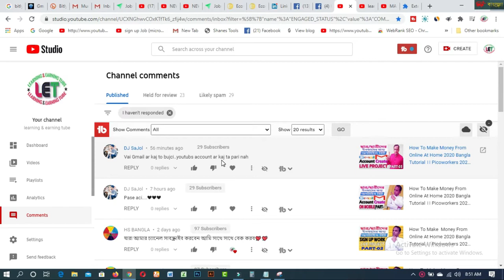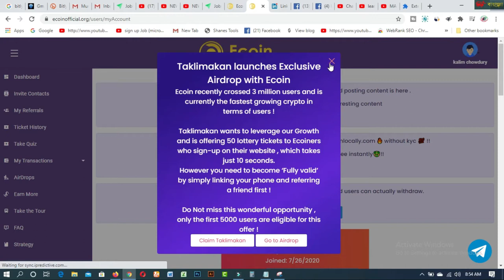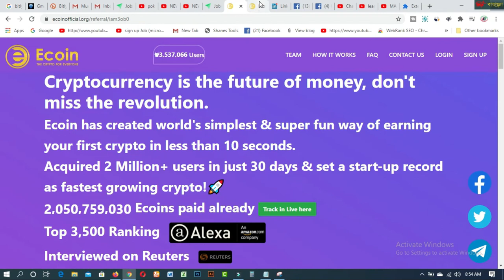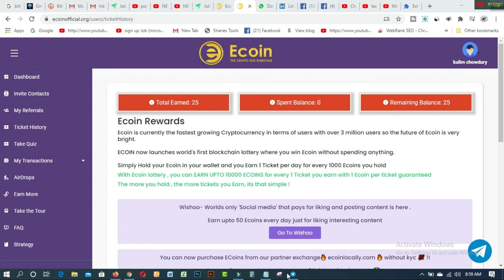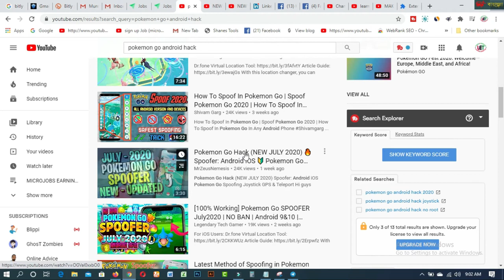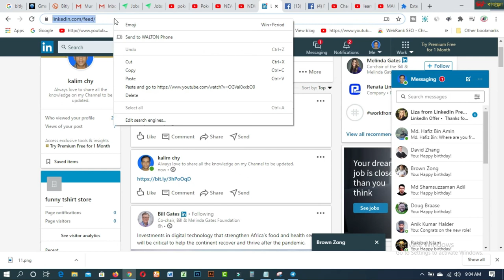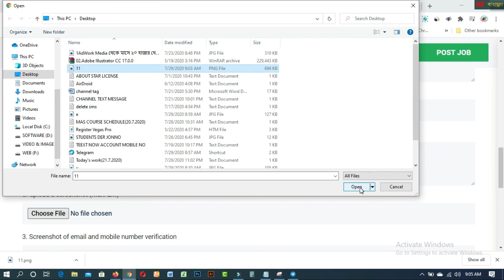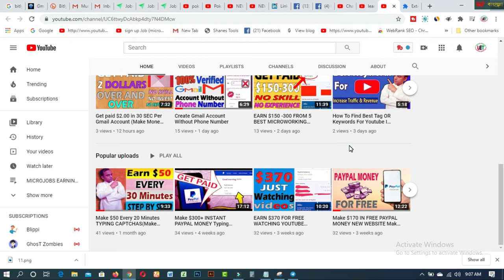How To Make Money From Online 2020 Bangla Tutorial ।। Picoworkers YOUTUBE TASK & SIGN UP(PART-05)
In this video  you will find How To Make Money From Online  2020 Bangla Tutorial ।। Picoworkers YOUTUBE TASK & SIGN UP(PART-05)
1.How To Make Money From Online At Home 2020 Bangla Tutorial ।। Picoworkers 2020 Bangla Tutorial.
2.ছাত্র ছাত্রীরা সহজেই প্রতিদিন ৫ - ১০ ডলার আয় করুন I Trusted Online Earning Mobile Earning
3.How To Make Money From Online At Home 2020 Bangla Tutorial ।। Picoworkers 2020 Bangla(PART-03)
4.How To Make Money From Online At Home 2020 Bangla Tutorial ।। Picoworkers 2020 Bangla(PART-04)

Related Tags:- How To Make Money From Online  2020 Bangla Tutorial ।। Picoworkers YOUTUBE TASK & SIGN UP(PART-05)
PICOWORKERS TASK
PICOWORKERS
PICOWORKER

1. Earn Daily $75 Dollars From Google Survey Full Bangla
2.Free 2000 Tk Bkash Payment site 2020। Make Money Online BD
4.Need Donation For Education Top 16 Crowdfunding Sites for College and Educational expenses
5.Spin & Earn Money App Bkash App Payment | Online Income Bangla 2019
6. প্রতিদিন Zalinks থেকে অন্তত ৫ ডলার ইনকাম করুন Iসরাসরি বিকাশ পেমেন্ট নিন IBEST Copy Paste Typing-2020
7. বিকাশে ৫০ হাজার টাকা ইনকাম I Bkash Make Money Online 2020 I Online Income BD Bkash Payment.
8. how to sign up on 4 Microworkers websites to earn More -2019
9. Upwork English spelling test (U.S version) answers 2019
10. Upwork English spelling test (U.K version) and Answers 2019
11. 2019 Upwork Readiness Test and Answers ( GET 5 out of 5)

12. ৯ টি সাইট থেকে ফ্রিতে সহজে লাখ টাকার আর্থিক অনুদান নিন । পেমেন্টঃ পেপাল ও ব্যাংক
৯ টি সাইট থেকে ফ্রিতে সহজে লাখ টাকার আর্থিক অনুদান নিন ।
13.9 free trusted sites for selling Logo-2019 II Amazing sites for selling logo
14. KajKey.com -থেকে-আয়-করবেন-যেভাবে II how to earn by BID on KajKey.com
15.10 best & free fundraising websites for all-2019 II fundraising websites